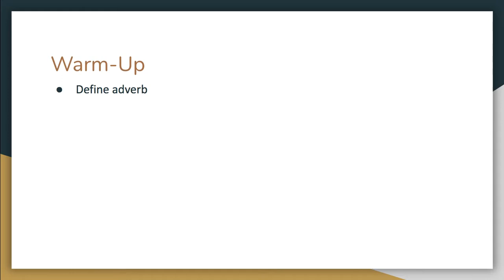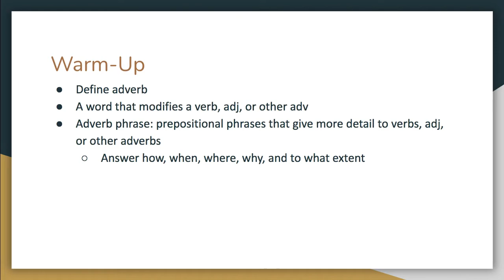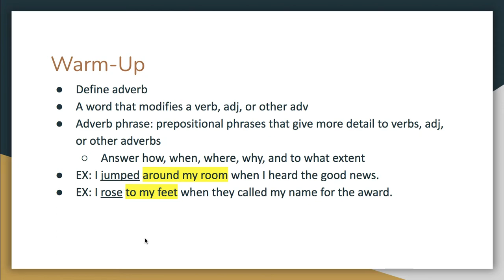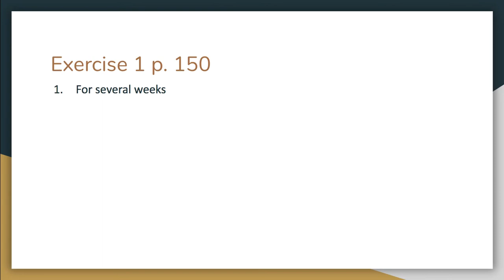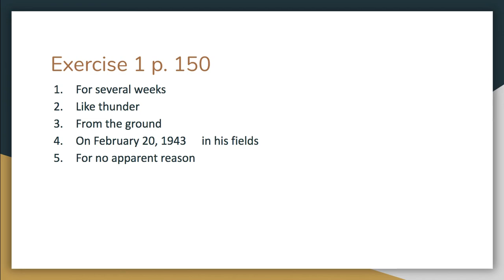Grade 6 Lesson 6.10